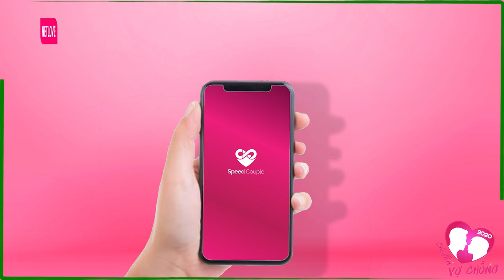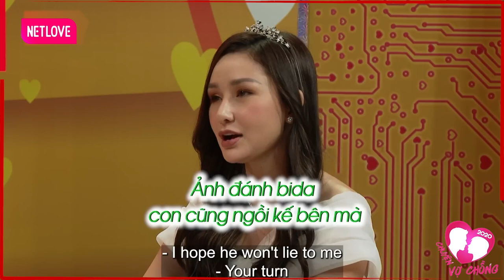Mẹ không cho lấy vì không hợp tuổi chồng đập đầu đòi cưới bằng được | Chuyện Vợ Chồng